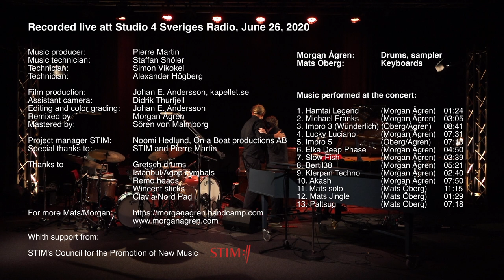Mats/Morgan Radio Live Stream [2021 remix]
New audio and video mix!